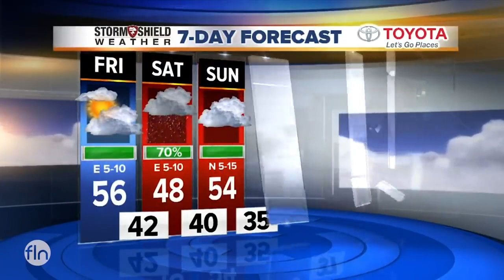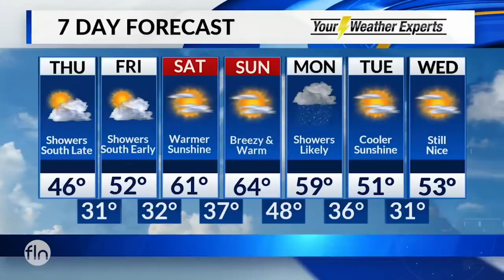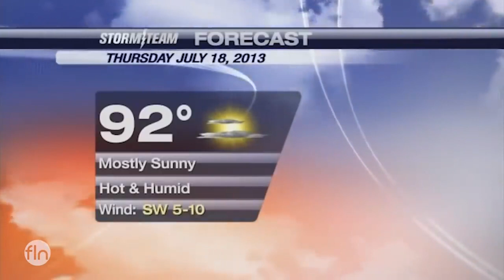BEST NEWS BLOOPERS 2020